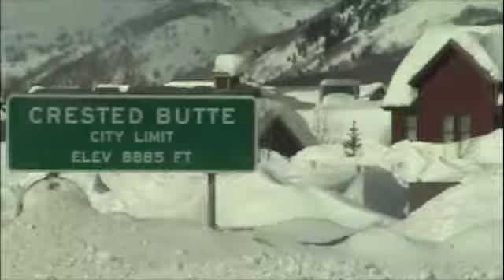Crested Butte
Some footage of the place i crashed at and the mountain in Crested Butte, CO.